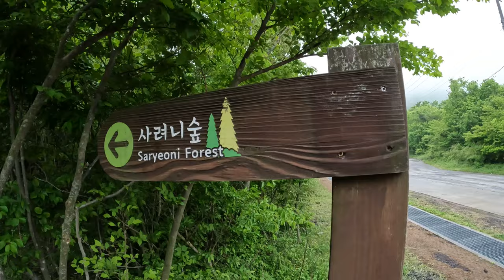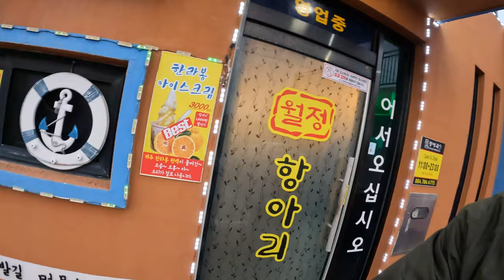1 METER LONG Seafood pot at Jeju Island, Korea - Jeju Vlog Day 6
Jeju Island day 6 continues with exploring the Sangumburi crater, Saryeoni forest, and Iho beach and ending up at our destination Woljeongri beach where we had a seafood feast at Woljeong Hang.a.ri restaurant.

0:04 - Sangumburi crater
3:33 - Cafe and food
4:44 - Saryeoni forest
8:41 - Iho Tewoo Beach
10:55 - Woljeongri beach
11:09 - Seafood feast
17:31 - Jeju Airbnb overview

Sangumburi crater:

Sangumburi Crater has been designated as a Natural Monument. It is located on the southeast side of Jeju and is a flat crater, about 650 meters wide, 100 meters deep, and 2,070 meters in circumference. If you look at the crater from above up, it looks like a man-made circular stadium

In autumn, when the ridges of Sangumburi Crater are coloured gold by waves of silver grass, the planted cedar becomes the dominant species that take up most of the eastern and western slopes, with Sawtooth oak in the surrounding area.

The colonies of silver grass make up the representative scenery of Sangumburi Crater during the autumn, a view that is cherished by visitors from all over the world.

The ticket to enter was 6000W

Saryeoni forest:

Saryeoni Forest Path is a forest walking trail that starts from Bijarim-ro and goes through Mulchat Oreum Volcanic Cone and Saryeoni Oreum Volcanic Cone.

Its starting point is located at National Road No. 1112, which is thick with cedars. A variety of species of trees grow in the forest, such as Konara Oak, Red-Leaved Hornbeam, Snowbell, Hinoki Cypress, and cedar. The average altitude is 550m.

This is one of the hidden 31 views of Jeju-si. It is popular among tourists who love hiking because the nature of the forest hasn’t been tampered with.

Iho Tewoo Beach:

Jeju’s beaches are beautiful both during the day and at night. Among these, there are beaches that are loved by many travellers. Iho Tewoo Beach is one such popular spot for photographers, travellers, locals… pretty much everyone. The red pony and the white pony lighthouses exude an exotic feel, especially when contrasted with the vast expanse of white sand. And take note, this is a beach that has been used by islanders for centuries. At low tide, you can spot the Wondam, a traditional fishing method that uses rock walls to trap fish when the water ebbs.

Although it is the closest beach to Jeju City, many people are surprised by the mystery of the place. It seems hidden away behind its pine forest. There are campgrounds that attract all sorts of camping enthusiasts in the summer season. There are also facilities set up for the convenience of campers and swimmers, like a rest area, dressing rooms, showers, good parking, etc.

Woljeong-ri Beach:

Well known for its beautiful scenery, white sand and emerald water, Jeju Woljeong-ri Beach has a road filled with tea houses and coffee shops.

This is a great stopover during your trip to Jeju Island, and one of the few places to enjoy an exotic view.

We stayed in an amazing Airbnb with a view over the sea, this area is calm and perfect for a longer stay.

월정항아리 Woljeonghang-Ali restaurant:

Let me tell you if you haven't had this seafood pot you have let your taste buds down. The quality of the seafood was amazing. The pot was full of octopus, abalone, shrimp, clams, squid, hairtail fish, kimchi and rice cake.

By the end of the meal, they offer you ice cream to cool down and this is welcomed as the lips get red from the slight spiciness of the dish.

The price was around 80€ which is cheap considering how much and good everything was. I am looking forward to returning and will dream of this dish for many years to come.

About us:
We are not a travel channel, but we bring you helpful tips about travel, food or how to manage your life in a country outside of yours. We want to help you with answers that we have when we travel or live abroad. This is our journey of struggles, learnings and enjoyments...